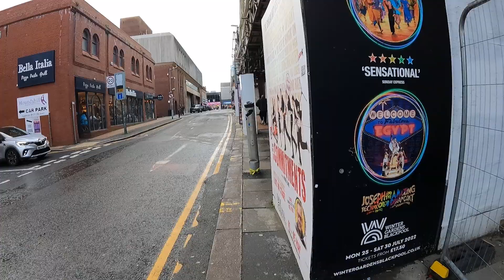albert rd to church st . blackpool